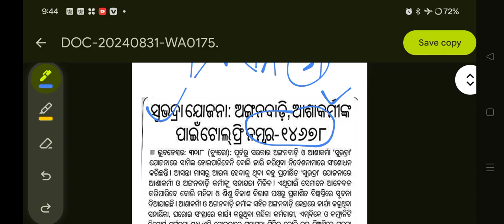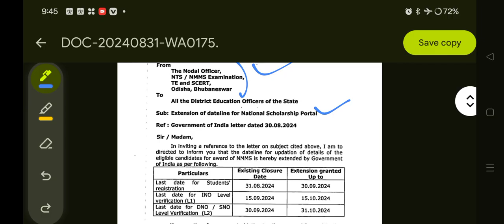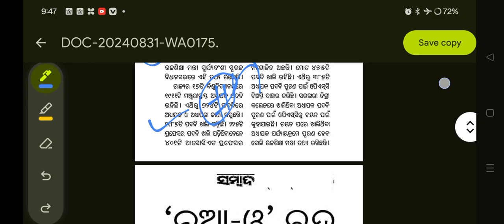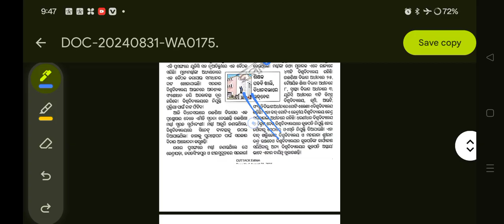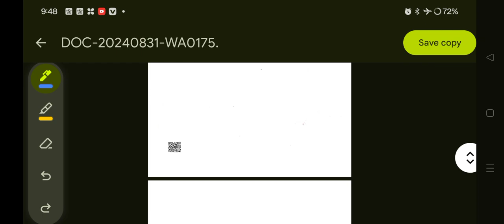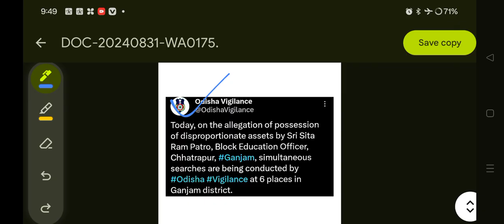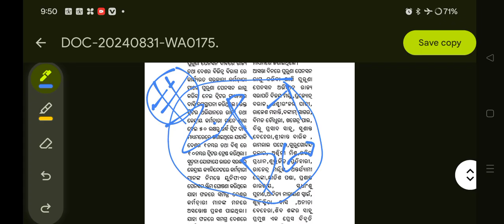DNA92JTS ଆଶାୟୀ DIGITALSTRIKE କରନ୍ତୁ. ନୂଆ ଓ ବନ୍ଦ ହେଲା ସୁଭଦ୍ରାଯୋଜନାବନ୍ଦ ହେଲା